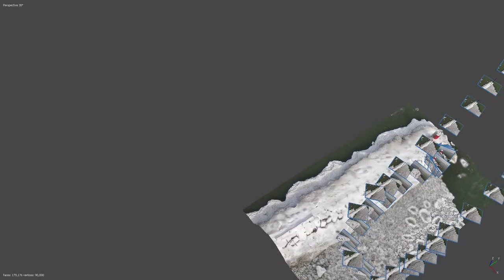3D Model - Created from photos captured during a non-mapping flight - Skydio2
Question: Can you create a 3D model from a random set of photos taken during a flight with a drone?
Answer: Yes... Sort of...

This video illustrates post processing photos taken during a manual flight using a Skydio2 drone and a controller. During a mapping flight, one would typically fly back and forth in a lawnmower type flight pattern to image each spot on the ground from multiple locations in the sky. Here, during this flight, the Skydio2 drone was flown by hand, for fun, simply to see the ice formations and the lighthouse. Images were automatically taken every 2 seconds. After the flight, as a simple curiosity, 91 of those photos were processed using Agisoft Metashape photogrammetry processing software. The model created using the software was then rendered as a video along with the camera locations.

The photos were taken at SeaBreeze Pier in Rochester, NY on February 17th, 2021.